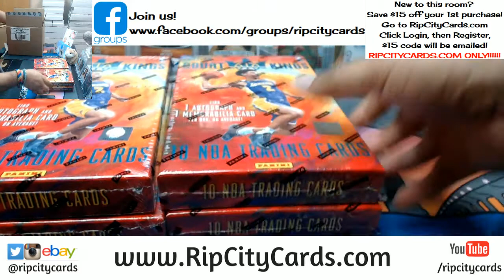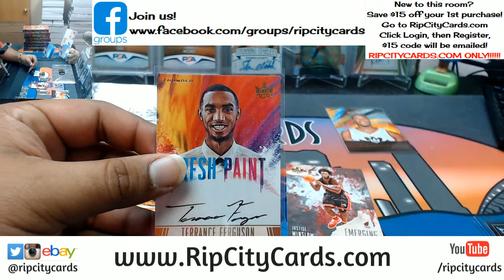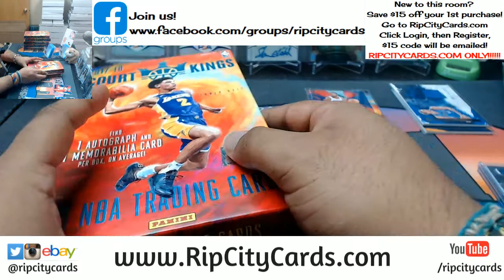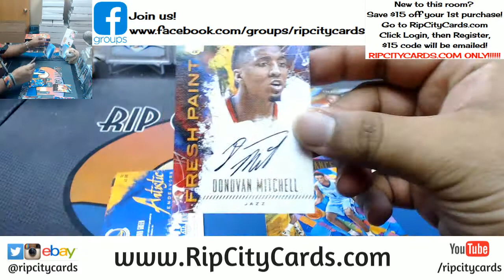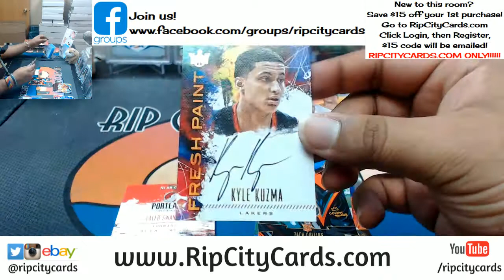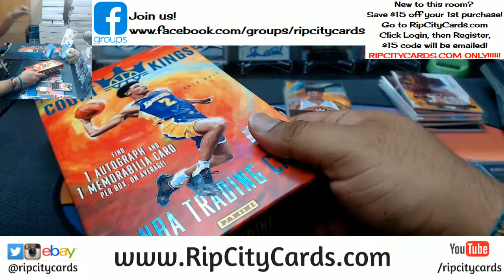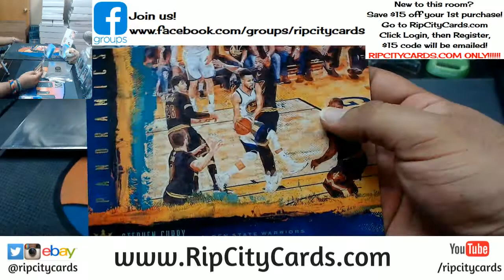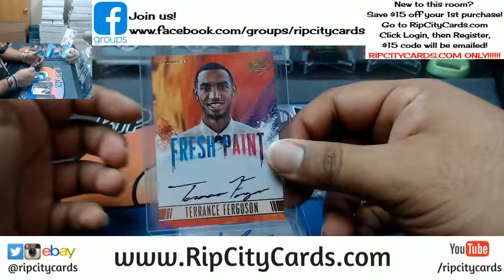2017 18 Court Kings Basketball Half Case #24 eBay